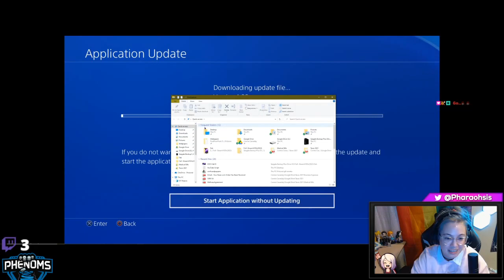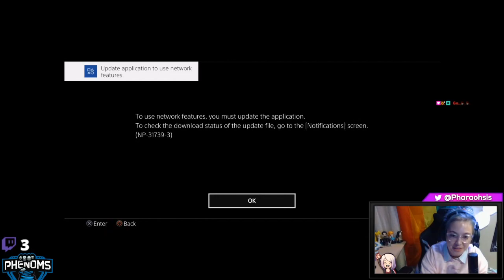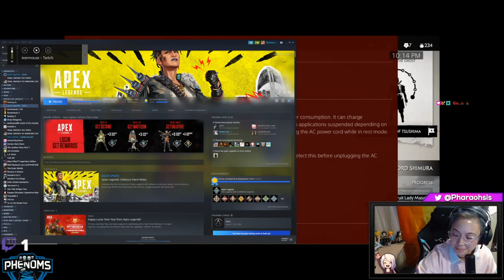Borderlands 3 & Ghost of Tsushima | Grinding and Pretty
Playing through the story and showing Karma one of the prettiest games on PlayStation.

PC Specs:
-Hardware-

Processor: AMD Ryzen 9 5950X
Graphics Card: NVIDIA RTX 3070
Ram: 32 GB

-Peripherals-
Headset: Razer Nari
Microphone: Razer Seiren X & Razer Seiren Mini
Mouse: Razer Naga Pro
WebCam: Razer Kiyo Pro
Keyboard: Razer Blackwidow
Mouse Pad: Razer Galoiathus Extended Chroma Quartz

-Consoles-
Nintendo Switch